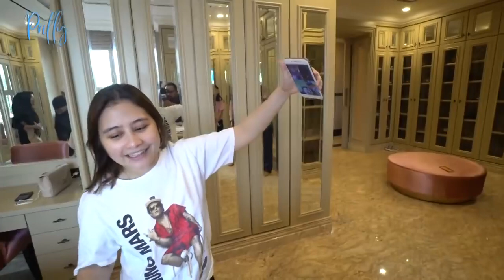VTS_60_1.VOB